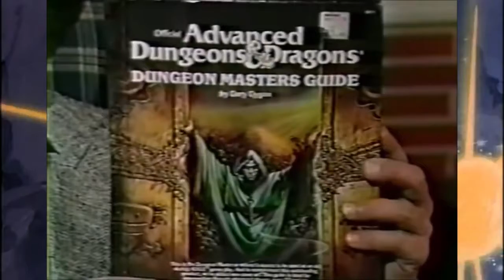SEASON SIX: PART 7 What A Fool Believes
Wow! Anarchic story led video mashup psuedo comedy.
SEASON SIX!

Incredible theme music by Jerden Cooke!